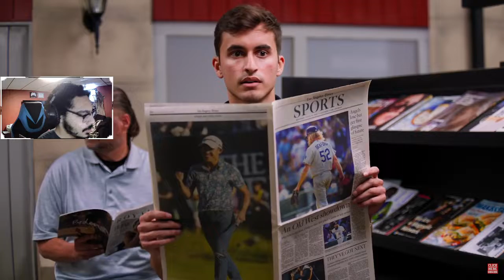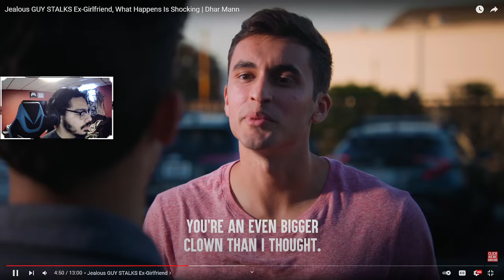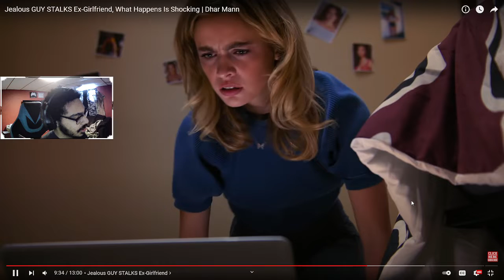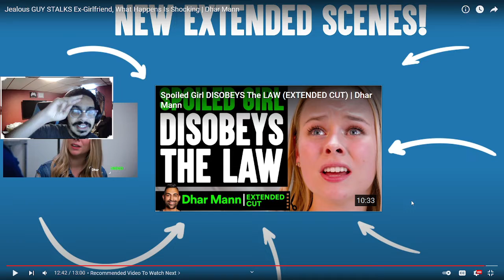JEALOUS GUY STALKS EX-GIRLFRIEND (Dhar Mann) Reaction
Hello ladies and gentlemen, welcome back to the freshly restarted channel. Today we will be reacting to a guy, who is jealous, that is ex-girlfriend is dating a new guy and plans a way to break them up.